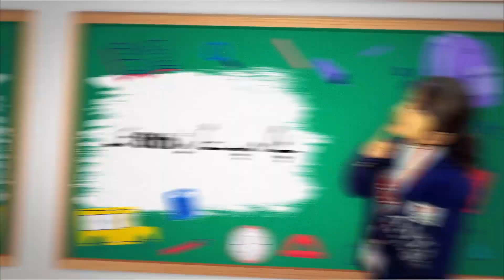Antalya Schools & Colleges Dahranwala TVC2023 l BuraQ Promotions®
آپکی خدمت براق پرموشنز کی سعادت
کمرشل_ویڈیو_اشتہارات پر٪50 ڈسکاؤنٹ
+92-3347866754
✅ Affordable, Premium Quality
✅ Eye Catching, Multiple Animations,
✅ Non Copyrighted BGM,